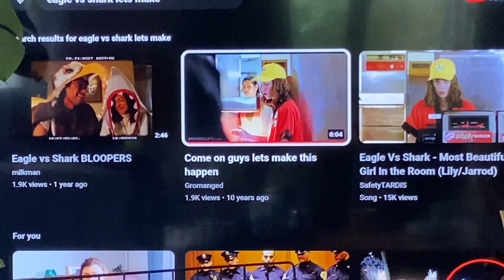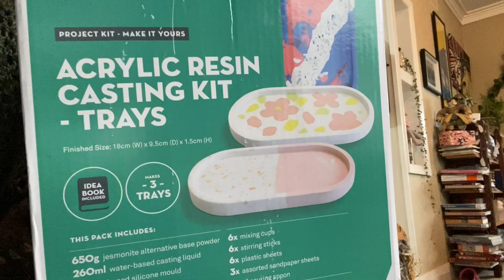Vlogtober 2023 - Day Eight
A glimpse into my life over the month of October - no fancy stuff here guys!